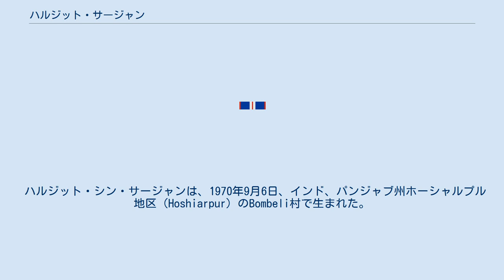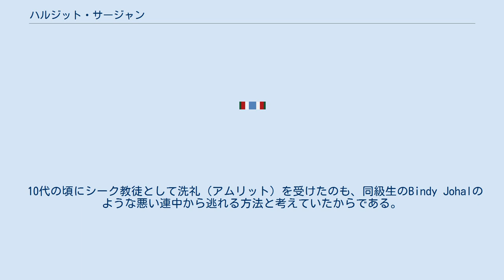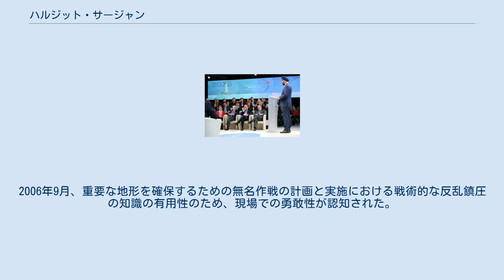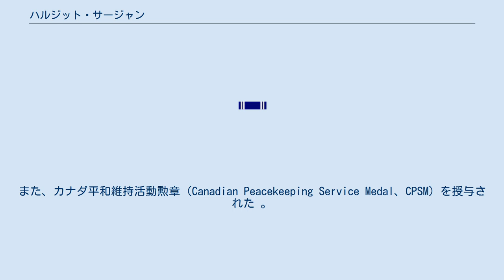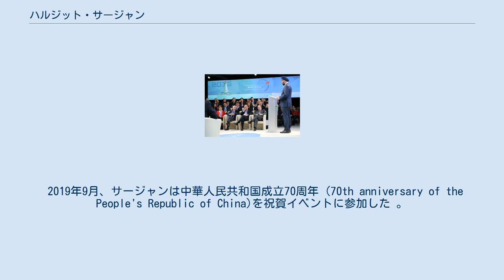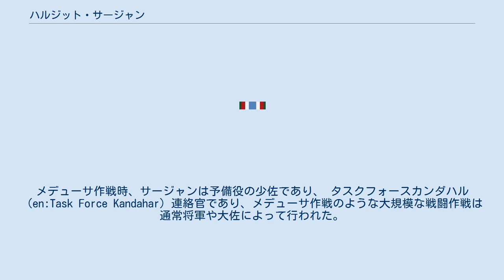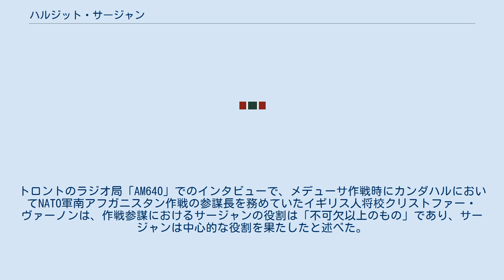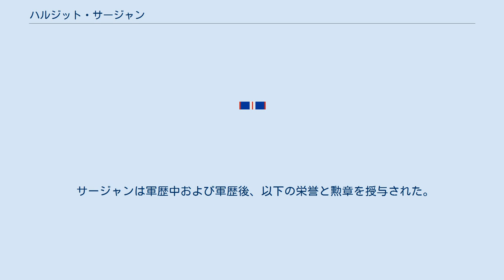ハルジット・サージャン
インド・パンジャーブ州出身の人物
ハルジット・シン・サージャン（英: Harjit Singh Sajjan、PC OMM MSM CD MP、1970年9月6日 - ）は、カナダ自由党所属の政治家。
カナダ国防大臣、バンクーバー南区選出のカナダ下院議員。
カナダで最初のシーク教徒の国防大臣に就任した。
2015年のカナダ総選挙で保守党の現職議員Wai Youngを破り初選出された。
2015年11月4日、ジャスティン・トルドー内閣の国防大臣として宣誓した。
政治家になる以前は、バンクーバー警察の組織犯罪課捜査官で、同時にカナダ軍で中佐を務め、アフガニスタンに駐留した。
カナダ軍予備軍連隊を指揮した最初のカナダ人シーク教徒でもあった。
 ハルジット・シン・サージャンは、1970年9月6日、インド、パンジャブ州ホーシャルプル地区（Hoshiarpur）のBombeli村で生まれた。
 父のKundan Sajjanは、インドパンジャブ警察Head constableを務め、現在はシーク教徒擁護団体の世界シーク機構（World Sikh Organization、WSO）会員。
ハルジット・サージャンは母親と姉と一緒に、1976年5歳のときにカナダに移住し、それより2年前にブリティッシュコロンビアの製材所で働いていた父親に加わった。
家族がカナダでの新しい生活で定着しつつある間、彼の母親は夏にブリティッシュコロンビア州ローワーメインランド地域のベリー農場で、しばしばハージットと妹とともに働いていた。
ハージットはバンクーバー南部で育った。
 1996年、家庭医のKuljit Kaurと結婚し、息子Arjun Sajjanと娘Jeevut Sajjanがいる。
 10代の頃にシーク教徒として洗礼（アムリット）を受けたのも、同級生のBindy Johalのような悪い連中から逃れる方法と考えていたからである。
 1989年、ブリティッシュコロンビア連隊の騎兵となり、1991年に将校に昇格、最終的な職階は中佐。
軍では海外に4回（ボスニア・ヘルツェゴビナに1回、 アフガニスタンに3回）派遣された。
サージャンはボスニアでの服役中に負傷した。
ボスニアでの展開から戻った後、 バンクーバー警察の警察官として11年勤務した。
麻薬密売と組織犯罪捜査を専門とする捜査官としてバンクーバー警察署でキャリアを終えた。
 アフガニスタンへの最初の派遣は、2006年、メデューサ作戦が開始される少し前であり、その間、バンクーバー警察署の組織犯罪捜査チームでの仕事を離れた。
 カンダハールのカナダ陸軍連隊第1大隊と共に展開し、アフガニスタン警察との連絡係として働いた。
 アフガニスタン政府の腐敗がタリバン体制を促進していることを見出した 。
これらの発見をデイヴィッド・フレイザー准将に報告した後、サージャンはメデューサ作戦の全般的な計画面を支援する任務を負った 。
 フレイザー准将は、作戦中のサージャンのリーダーシップを「素晴らしいものに他ならない」と評価した 。
サージャンがバンクーバーに戻ったとき、フレイザーはサージャンを「隊で最も優れたカナダ情報機関」と表現する手紙を警察署に送り、彼の仕事が「多数の連合軍の命を救った」と述べ、カナダ軍は「全戦術的な情報戦術の訓練と構築について彼のアドバイスを求めるべきだ」と書いた。
2006年9月、重要な地形を確保するための無名作戦の計画と実施における戦術的な反乱鎮圧の知識の有用性のため、現場での勇敢性が認知された。
 帰国後、サージャンはバンクーバー警察を退職したが、予備役として残り、カナダとアメリカの軍人に情報収集技術を教える独自のコンサルティング事業を開始した。
 彼はまた、米国の政策アナリストとアフガニスタンの専門家であるバーネット・ルービン（Barnett Rubin）も担当した。
アフガニスタンのアヘン取引に対処するサージャンの見解についての相関関係として始まり、アフガニスタンのアメリカの軍で外交手腕のあるリーダーへのアドバイザーとして、協同に発展した。
 サージャンは2009年に別の職務のためにアフガニスタンに戻り、そのためにバンクーバー警察を再び離れた。
2010年に3回目のアフガニスタン任務で（当時少将のジェームズL.テリー（James L. Terry指揮官）への特別補佐官として派遣された際は、すでに2...